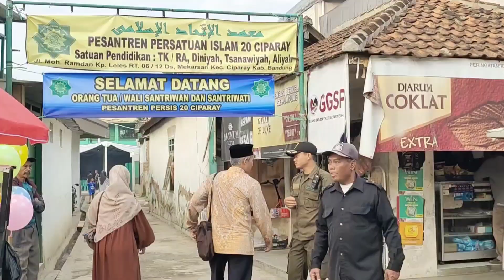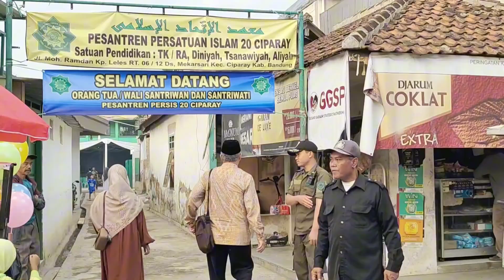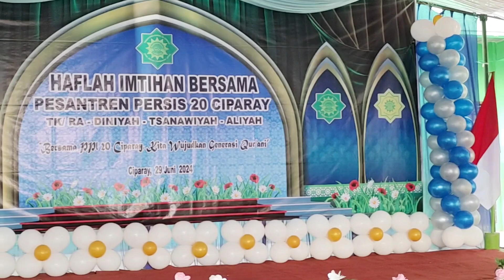GEBYAR HAFLAH IMTIHAN PPI 20 CIPARAY TAHUN 2024...